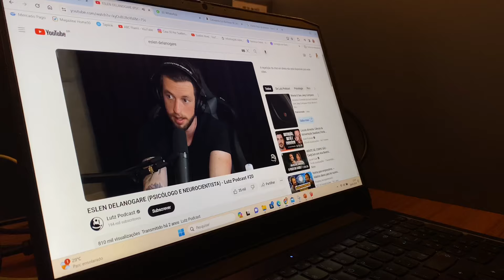ROTINA DE ACADEMIA + DESABAFO + COWORKING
MÉTODO CDZ  O método CDZ COMEÇANDO DO ZERO é para estudantes de Design de interiores ou arquitetura que desejam começar colocar em prática o que tem aprendido na faculdade e não sabe como começar.
Aqui você vai aprender como começar sua carreira do zero, montar consultórias de ambientes de sucesso e começar alavancar.

Livro essencialismo

Link do meu computador

Livro O segredo das mentes milionárias

Livro O poder do Hábito

Livro Felicidade

Livro Piscologia financeira

Livro Mentes psicopatas

Livro Mente ansiosas

Livro Mentes consumistas

Livro pensa e enriqueça

Bolsa térmica

𝗟𝗶𝗻𝗸 𝗱𝗲 𝗽𝗿𝗼𝗱𝘂𝘁𝗼𝘀 𝗱𝗲 𝗯𝗲𝗹𝗲𝘇𝗮 𝗾𝘂𝗲 𝘂𝘀𝗲𝗶:

Protetor solar

Escova secadora

Protetor térmico

Protetor solar Nívea

Blush Marília Mendonça

Corretivo Bruna Tavares

Pó compacto

Garrafa térmica